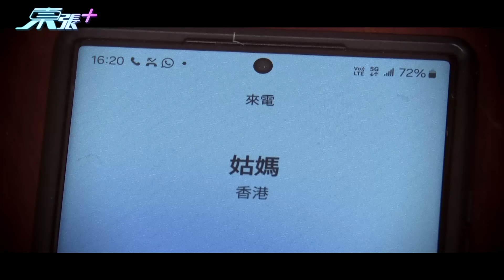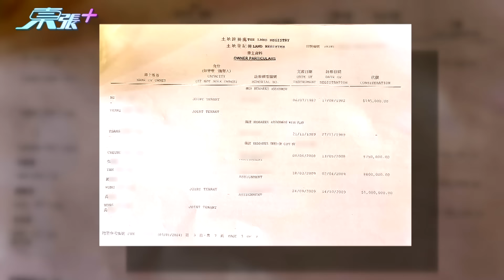養子奪財產及房產後掟父母入安老院 不准兩老離開更不聞不問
86歲黃伯及91歲蘇婆婆二人遭養子「智仔」奪去財產及房產後，被送入老人院後不聞不問，無探望之餘更不准兩老離開，長期不能外出困在房間兩老深覺生不如死，姪女不齒養子所為，寧將兩老接走照顧被拒，東張主持電話聯絡養子就不孝行為回應，對方反指因父母需要長期照顧，並且得到兩老同意才送他們入老人院。大律師陸偉雄建議立即申請緊急監護令，才有機會離開老人院。